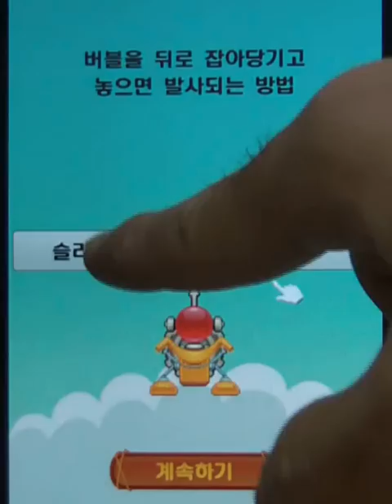Android PUZZLE BOBBLE play video